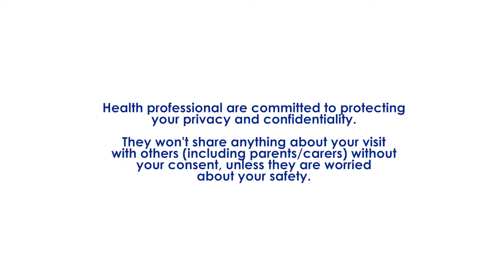IRL Q&A – Under 18? Do your parents have to be told if you see the doctor?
We answer one of the big question young people new to the health system ask – does what happens in the health practitioner’s room, always stay in the health practitioner’s room?